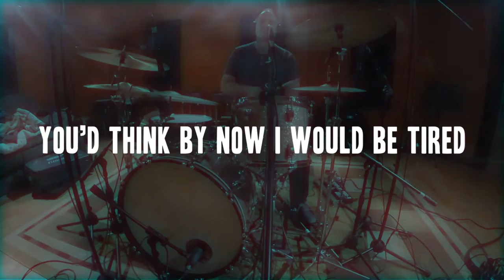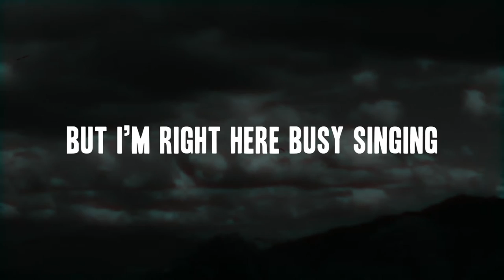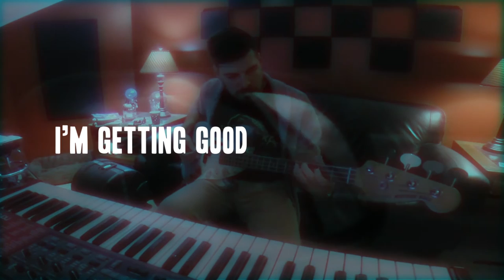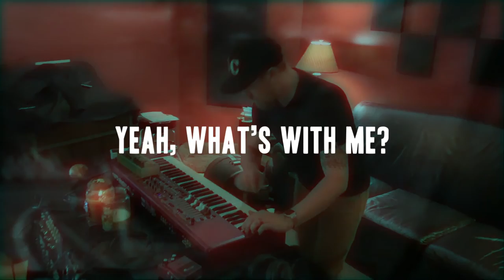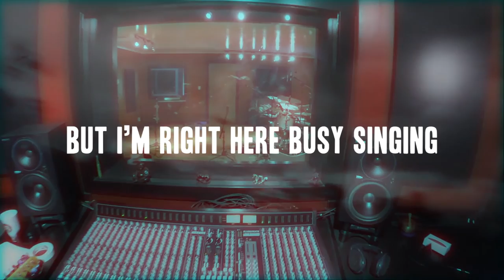GETTING GOOD (feat. Lydia Loveless) by JACK THE RADIO [Lyric Music Video]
"Getting Good" (feat. Lydia Loveless) from the new album CREATURES out July 10th, 2020!

Directed by George Hage
Edited by George Hage and Robin Derek
Filmed by Danny Johnson and George Hage at Warrior Sound Studio in Chapel Hill, North Carolina